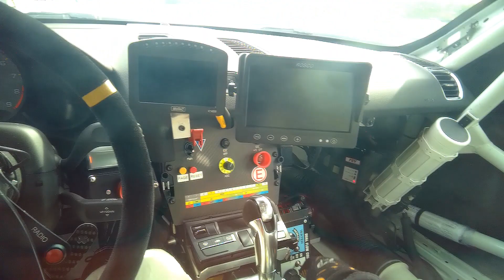Porsche GT4 Clubsport MR at Barber - World Racing League (WRL) 2020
Footage from my helmet cam aboard the 2nd place W2W #983 Porsche GT4 Clubsport MR.

This comes from my first stint of Sunday's race.  Racing starts at the end of a full course caution/safety car period.  I had to basically drive through the field.  The highly modified blue MX5 ahead is first place, and I am in 2nd.

The car is detuned for WRL regulations (hence the shifting at 6600rpm).  Hankook RS4s are on all four corners.  My fastest time of the weekend came in at 1:37.7 in a later stint.